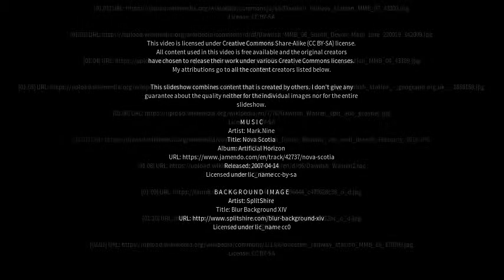Best places to visit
Best places to visit - Dawlish (United Kingdom) Best places to visit - Slideshows from all over the world - City trips, nature pictures, etc.